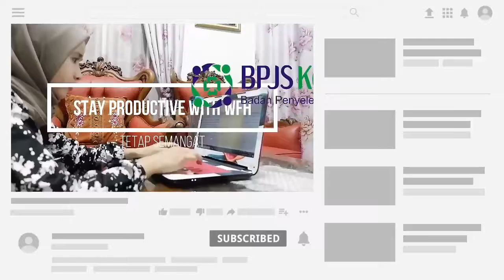VLOG BPJS Kesehatan Prabumulih. Stay Productive with WFH!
Tips Untuk Menjaga Semangat, Stamina dan Mood dari Kebosanan.
Kami Duta BPJS Kesehatan, Stay Positive and Productive!
Next, saya Challenge untuk bikin vlog productive ala kamu!